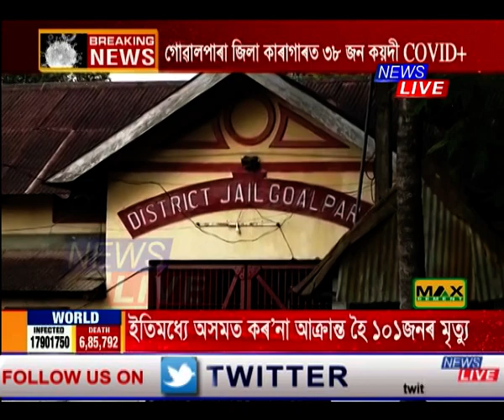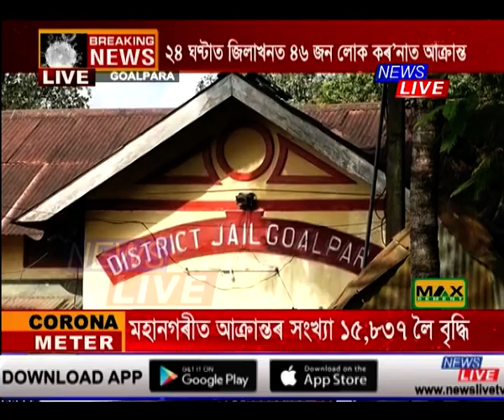গোৱালপাৰা জিলা কাৰাগাৰৰ ৩৮ জন কয়দী আক্ৰান্ত হৈছে কৰ'নাত। ২৪ ঘণ্টাত জিলাখনৰ ৪৬ জন লোক আক্ৰান্ত হৈছে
গোৱালপাৰা জিলা কাৰাগাৰৰ ৩৮ জন কয়দী আক্ৰান্ত হৈছে COVID-19ত। ২৪ ঘণ্টাত জিলাখনৰ ৪৬ জন লোক কৰ’নাত আক্ৰান্ত হৈছে।